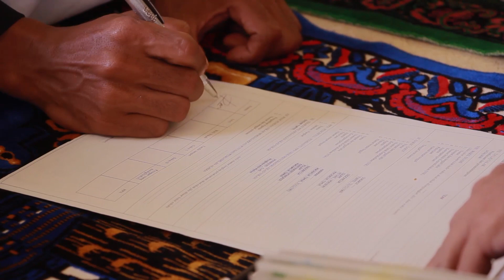Ipin Ilik Akad Nikah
Pernikahan Islami Lombok